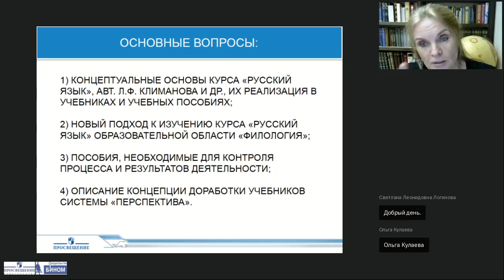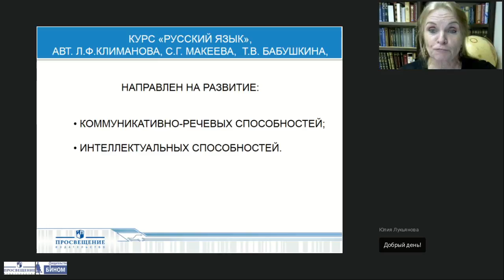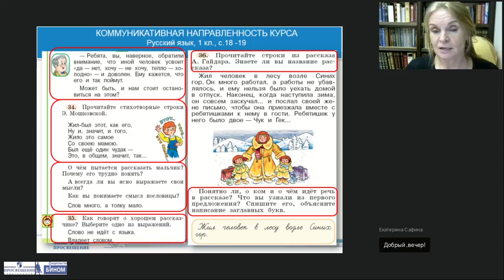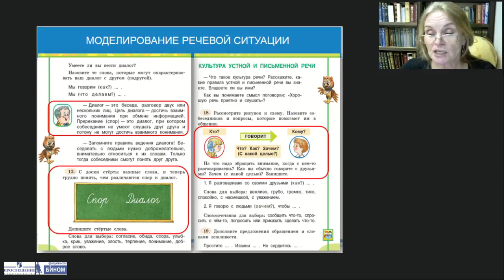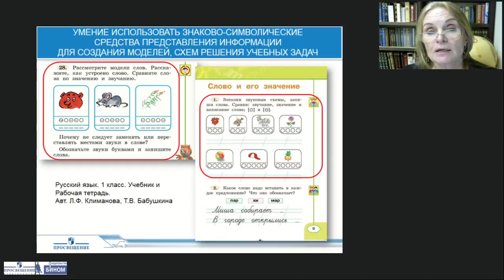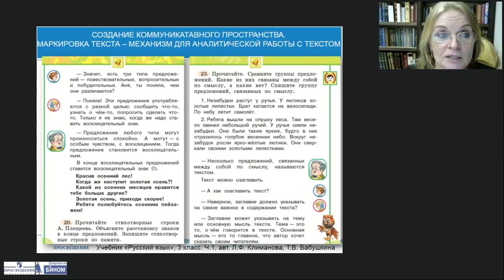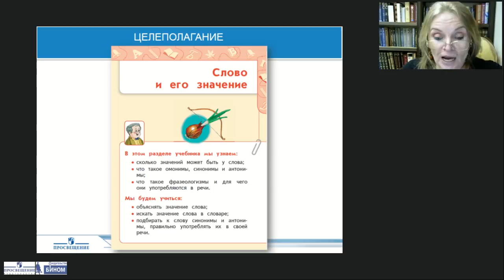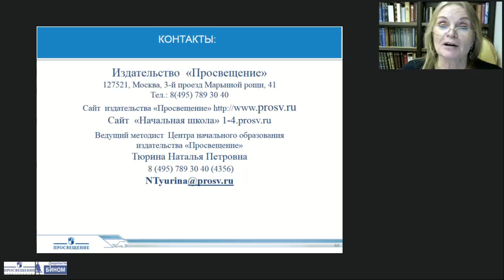Возможности завершённой предметной линии «Русский язык», авторов Л.Ф. Климановой и др.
Тема: Возможности завершённой предметной линии «Русский язык», авторов Л.Ф. Климановой и др. (УМК «Перспектива»)
Лектор: Тюрина Наталья Петровна, ведущий методист редакции русского языка и литературного чтения Центра начального образования издательства «Просвещение»